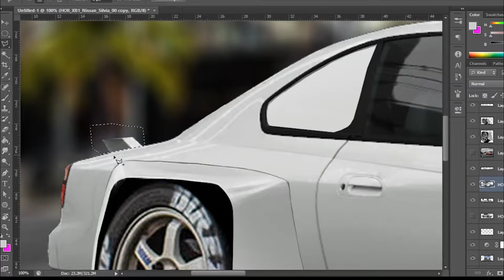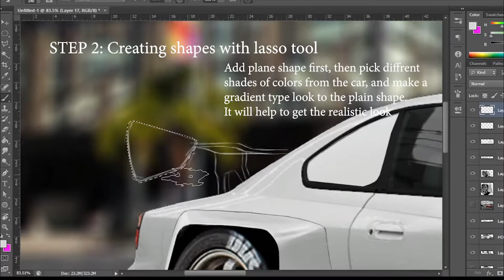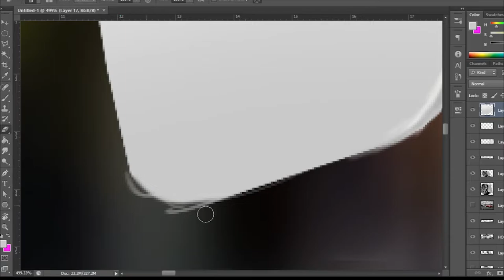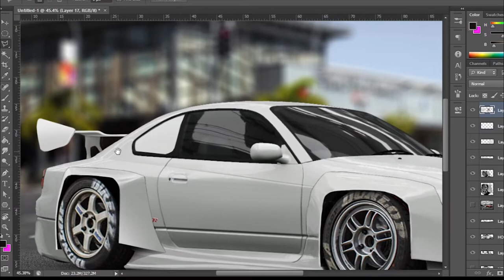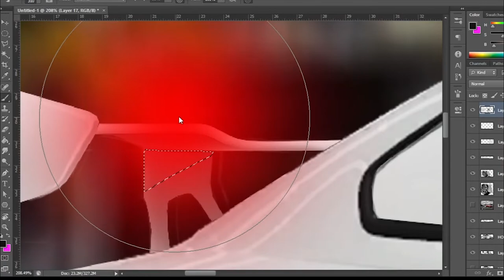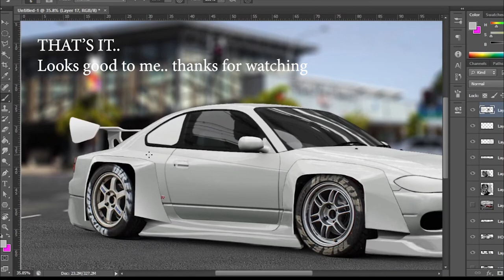HOW TO DRAW WINGS/SPOILERS TO YOUR CAR in PHOTOSHOP - Step by step guide..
it has been 2+ months since the last upload.
and my subscriber's count went from 50 to 103 till today.. thanks for your support guys...
BTW, here is a small tutorial of one of my processes. just the rear wing...
I've made this Silvia with an itasha wrap. wrapping tutorial will be uploaded here soon.. Stay safe guys..